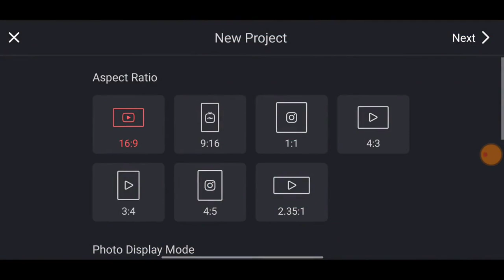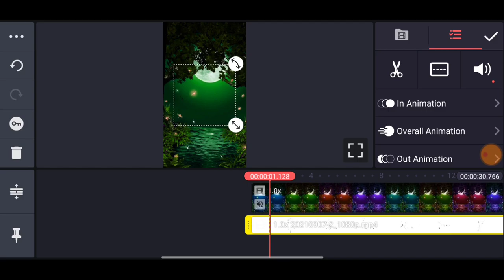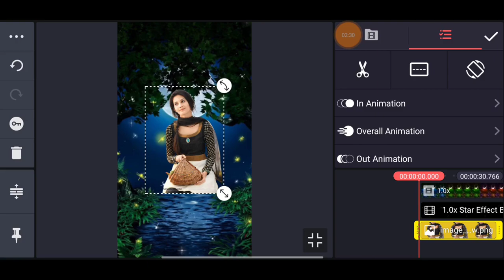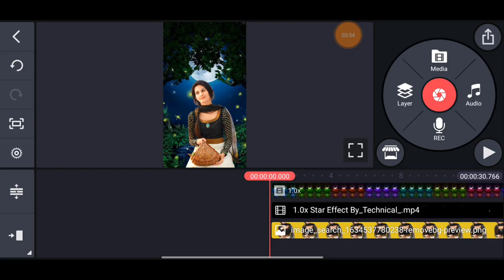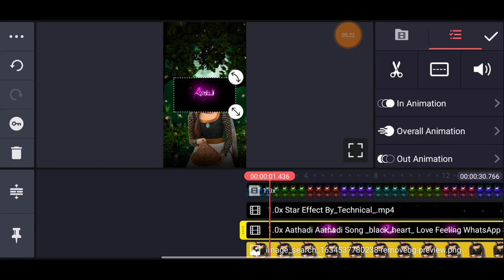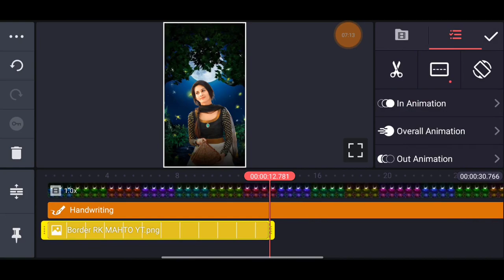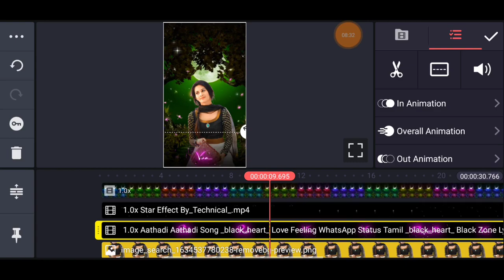New Lyrics Status Video Editing Kinemaster Tamil | Love Video Editing Kinemaster | Luna Tech Tamil